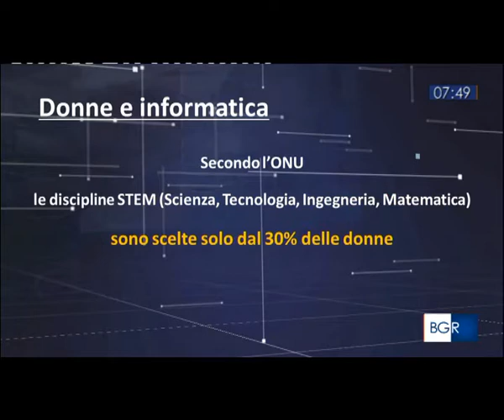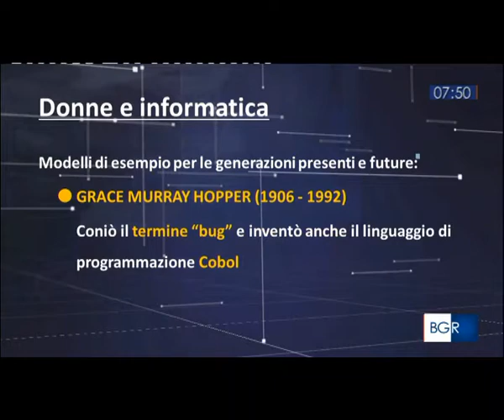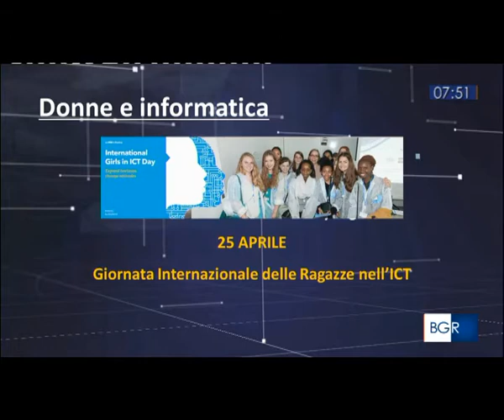Donne e Informatica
Nella puntata di Buongiorno Regione Abruzzo in onda su RAI 3 il 4 marzo  2020 si è parlato di Donne e Informatica e del loro fondamentale contributo per l'evoluzione del pensiero umano e dell’informatica in particolare